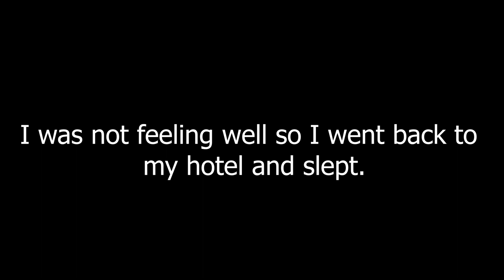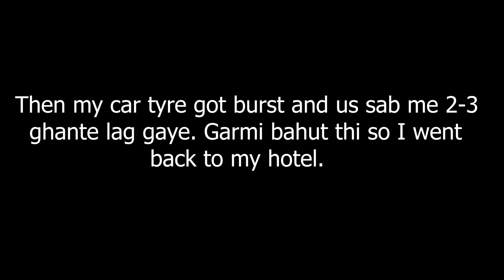Bahut sari films ki shooting hui hai yaha | Forest research institute dehradun | Tapkeshwar mahadev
GoPro hero 9
GoPro 3 way grip
GoPro 9 Media Mod
GoPro 9 dual battery charger
Boya BYM1 collar mic
Kodak shotgun mic
My tripod
Sandisk extreme micro sd